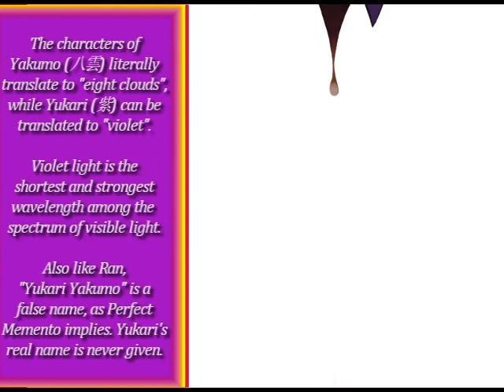Touhou Project 101: PCB, Phantasm Stage [BREAKING BOUNDARIES]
Let's not fool ourselves. If you've even heard of Touhou, you've seen this next character before.

Played by raak.